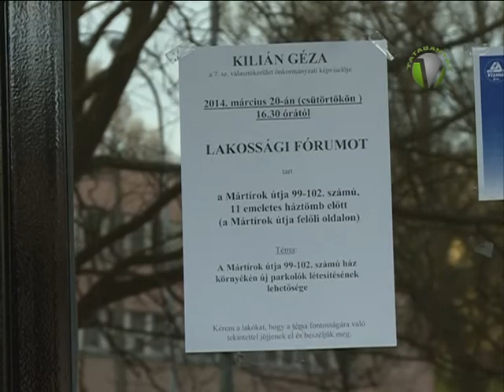Lakossági fórum új parkolókról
Lakossági fórumot tartott Újvárosban Kilián Géza önkormányzati képviselő, aki a körzetben régóta problémát jelentő parkolóhiány általa javasolt megoldásáról kérdezte meg a környék lakóit.